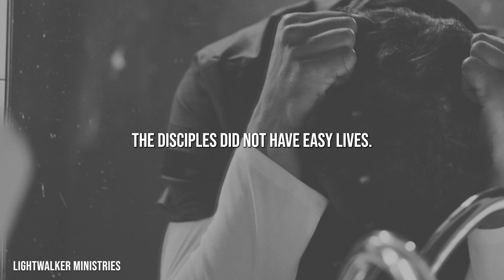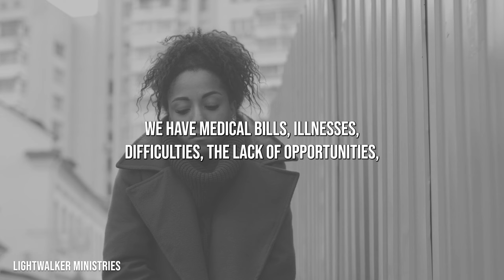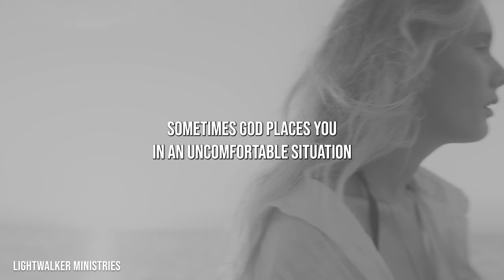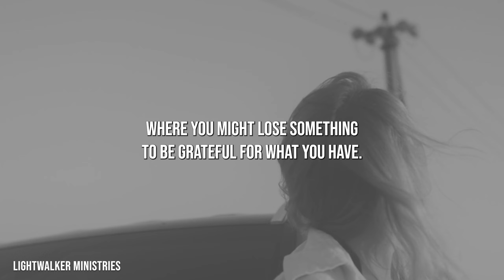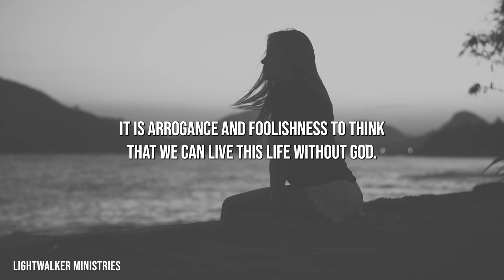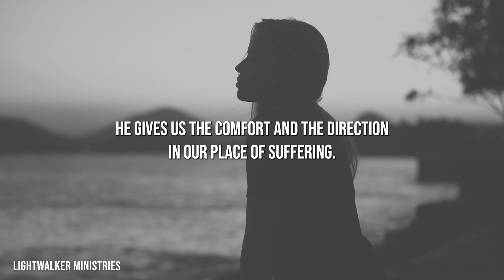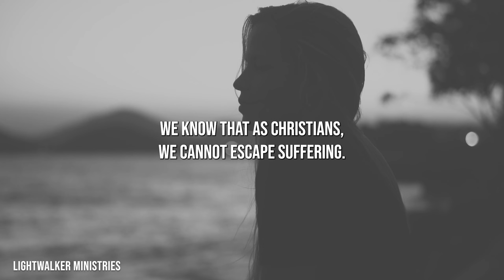Why Am I Suffering? | Christian Biblical Motivation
Suffering is part and parcel of living a Christian life. We can oftentimes become frustrated at our sufferings, asking God why we must suffer. In times of suffering it is important to have the right perspective of suffering, because God intends for suffering to help us and grow us in the long run. We were never promised an easy life, but we were promised that He will always be with us.

Ash

- 1 John 1:7